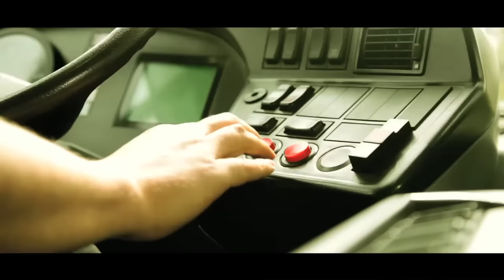D-Flame - Es Geht Mir Gut [Official Video / Jugglerz Records]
D-Flame - Es Geht Mir Gut pon Jugglerz Penthouse Riddim
►►OUT NOW !!

This RIDDIM is the start of the real Dancehall Revival: The new Jugglerz Riddim got everything a top-selection needs: great artists and extremely good vibes! The Riddim was played by Engineer-Hotshot Junior Blender and brings back the "original" dancehall sound: reminiscing the "golden times" of the 90ies, this homage to one of the representative labels of the time is called the "Penthouse" Riddim. Beenie Man, Sanchez, Burro Banton, Collie Buddz, Randy Valentine, Terry Linen and many more artists show what real dancehall vibes are all about. Another highlight is the Saxophone track laid down by the musical master Dean Fraser!